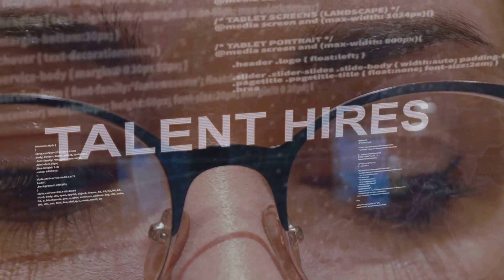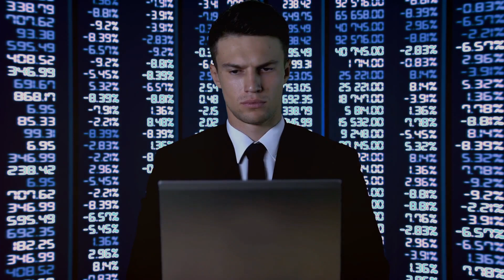Tech Jobs: A Tale of Two Nations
In this eye-opening video, we delve deep into the current landscape of tech jobs in the usa and India, backed by the most up-to-date data and trends. Discover key insights about the rapidly-evolving tech industry, including job growth, salary trends, and in-demand skills. We'll also explore the similarities and differences between the two countries, highlighting the opportunities and challenges faced by tech professionals. Don't miss out on this comprehensive analysis! Get ready to expand your knowledge in the world of tech jobs!

OUTLINE:

00:00:00 Tech Employment in the United States
00:00:54 Tech Employment in India
00:01:29 Contrasting Narratives
00:01:58 Conclusion
00:02:24 End Sting